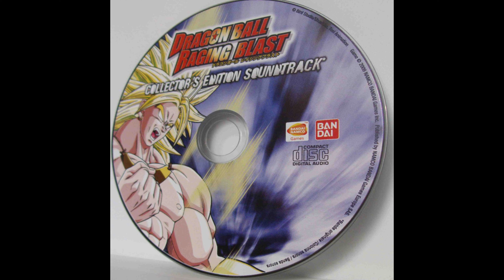27. Demolition Man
Dragon Ball Raging Blast Collector's Edition Soundtrack
DRAGONBALL RAGING BLAST 海外版コレクターズ・エディションサウンドトラック

『DRAGONBALL RAGING BLAST 海外版コレクターズ・エディションサウンドトラック』は、PlayStation 3ゲーム『ドラゴンボール レイジングブラスト』のサウンドトラック。

Tracklist

01 Raging Blast 2:26
02 Victory Road 2:40
03 The Warriors 2:14
04 Awakenings 2:23
05 The Pursuit of Truth 2:47
06 Beginning to the Story 2:31
07 Tracking Dragon Ball 2:37
08 Brief Rest 2:12
09 Tense Atmosphere 2:34
10 Nemesis 2:10
11 Expectation 2:34
12 The Hero 2:41
13 Always Forever Now 2:21
14 Dragon Cry 2:21
15 The Heat 2:28
16 Hot Feeling 2:40
17 Aftermath 2:25
18 Faint in Agony 2:09
19 Sparking 2:40
20 Fate Scrapes 2:29
21 Explosion 2:15
22 Perserverance 2:16
23 Schemer 2:43
24 Edge of the Fist 2:44
25 A Moment 2:15
26 Super Sonic 2:26
27 Demolition Man 2:19
28 Fire Fight 2:40
29 Final Confrontation

Tags:ドラゴンボール レイジングブラスト
コレクターズエディション
サウンドトラック
ビデオゲーム
日本版
海外版
アニメ
対戦格闘ゲーム
PlayStation 3
Xbox 360
音楽
オリジナルサウンドトラック
コレクターズアイテム
限定版
効果音
プレイ動画
日本文化
ドラゴンボールファン